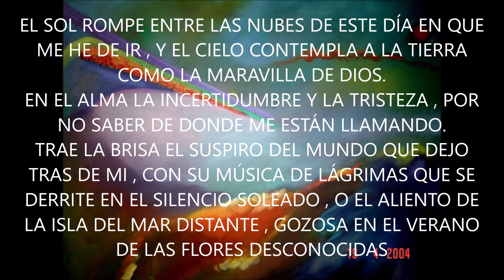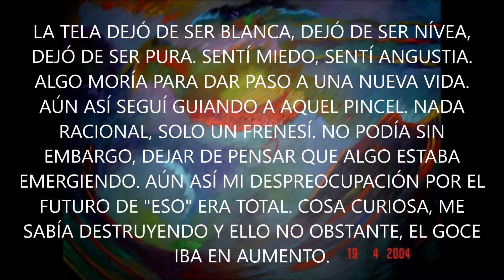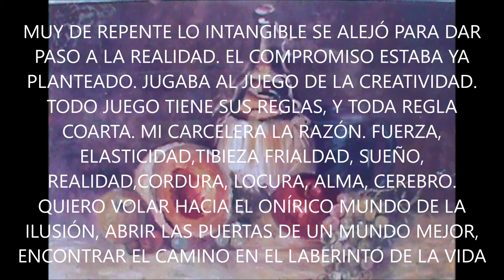PENSAMIENTOS, REFLEXIONES,PINTURAS, CHOPIN,, Nocturno, Preludio- ALBA FRANCOLINI PIOLETTI-R. TAGORE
PENSAMIENTOS, REFLEXIONES, PINTURAS,CHOPIN, PRELUDIO op 28
 n 4,NOCTURNO op 9  n 2, ALBA FRANCOLINI PIOLETTI